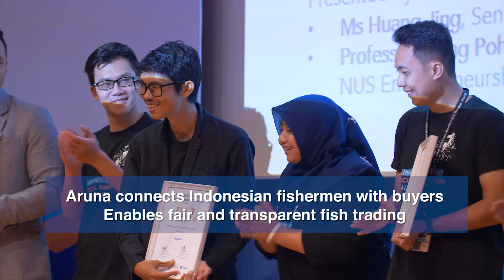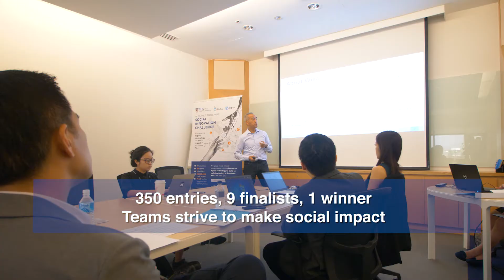How technology can be used to solve real-world problems in Southeast Asia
Nine finalists of the Alipay-NUS Enterprise Social Innovation Challenge demonstrate how it's possible to do good using tech.

Read more about the challenge and our Grand Winner Aruna Indonesia, a start-up that is trying to help Indonesia's 2.7 million fishermen get out of poverty